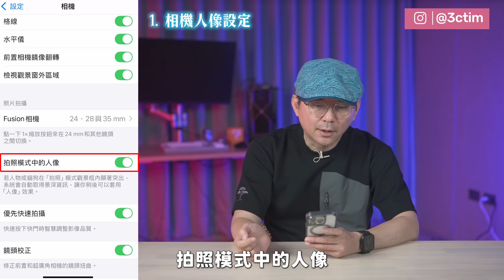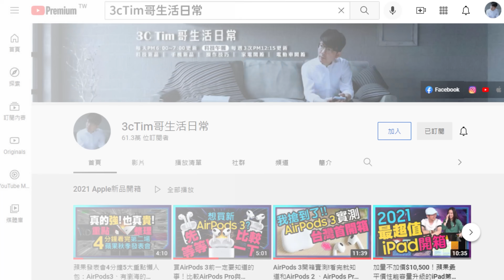99%用戶沒開的iOS 18.1的11個隱藏功能教學！打開後整台iPhone升級一個等級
更新iOS18.1後一定要開啟的設定，讓你的iPhone隱私安全性提升還更好用！
3cTim x OLi嚴選商城⬇︎
加入我的Line@生活圈⬇︎